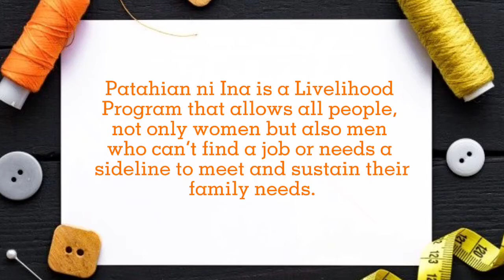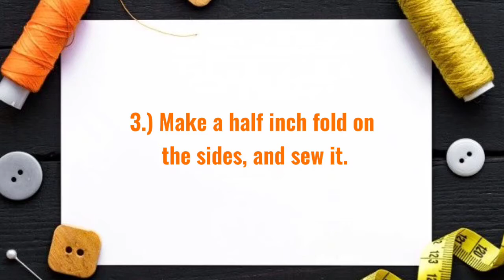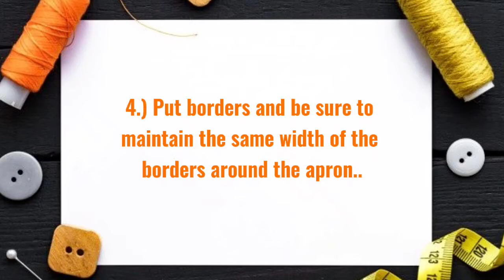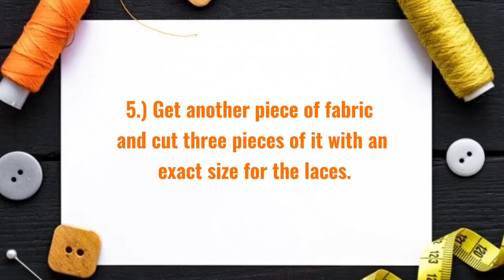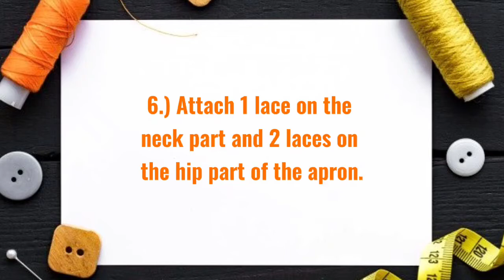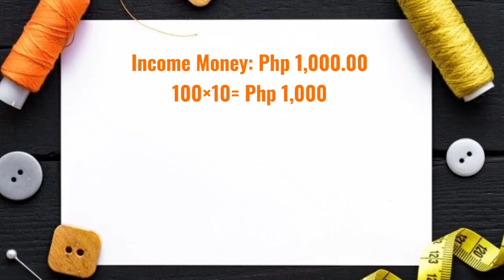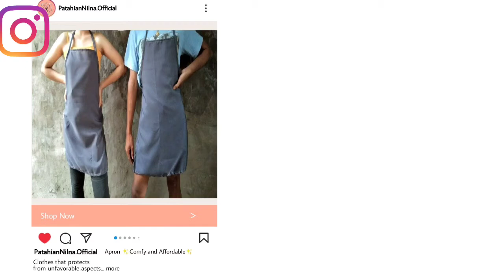APRON GROUP2 BEE 1C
Apron product was made with a good quality fiber that helps you in your kitchen. It is made y the workers of Patahian ni Ina, a program that the beneficiaries are the mothers who wants a good source of income.